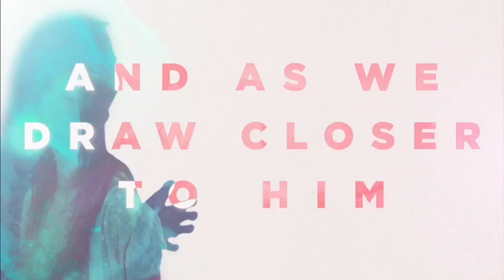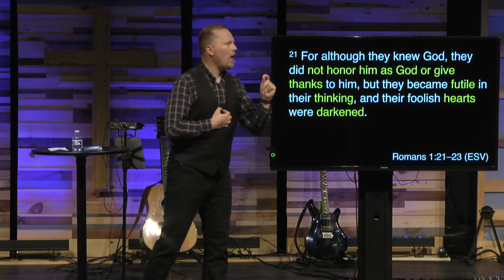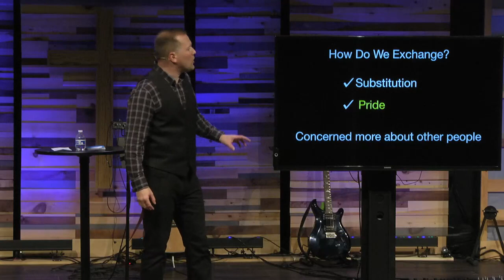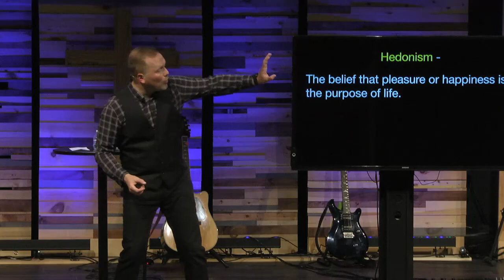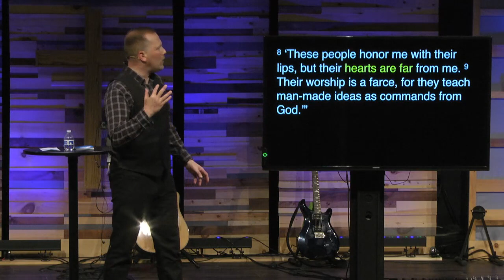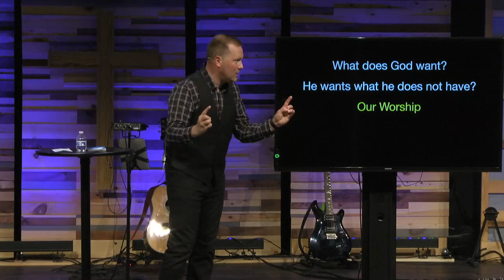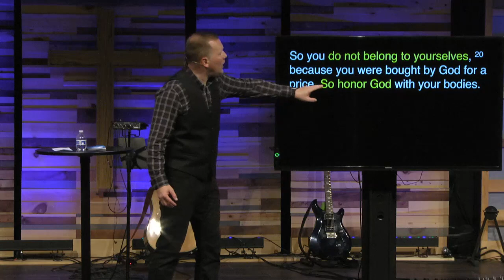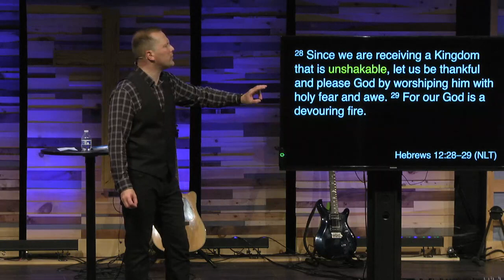Closer 01: Every Human Being is a Worshiper